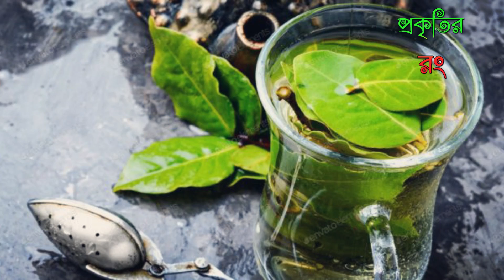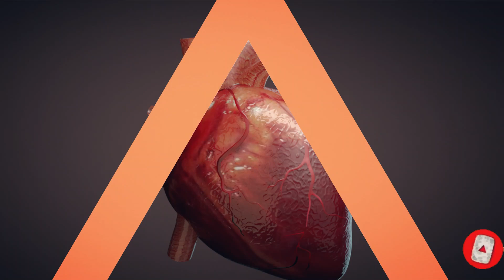তেজপাতার উপকারীতা জানলে অবাক না হয়ে পারা যায় না। প্রকৃতির রং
তেজপাতার উপকারীতা জানলে অবাক না হয়ে পারা যায় না। প্রকৃতির রং                 রান্নার ইতিহাসে তেজপাতা একটি পরিচিত নাম। রান্নার মশলা হিসেবে সাধারণত ব্যবহার করা হয়। কিন্তু জানেন কি এই তেজপাতার কিছু ঔষধি গুণ আছে। প্রাচীন সময় থেকে তেজপাতা মশলার পাশাপাশি ঘরোয়া কাজেও ব্যবহার হয়ে এসেছে। জেনে নেওয়া যাক এর গুনাগুণ -
তেজপাতা গুঁড়ো করে জলের সঙ্গে মিশিয়ে খেলে একাধিক উপকার পাবেন। হজমশক্তি বাড়াতে সাহায্য করে এই জল। শরীরে মেটাবলিজম বৃদ্ধিতেও সাহায্য করে। যার ফলে শরীরের অতিরিক্ত ওজন কমে। এছাড়াও পেট ফাঁপা, বদহজম, বুক জ্বালা কমাতে খুবই উপকারী।
সর্দি, কাশি হলে কিংবা বুকে কফ জমলে তেজপাতা ফোটানো জল খান। সিদ্ধ করে বেটে নিয়ে বুকে মালিশ করলেও উপকার পাওয়া যায়।
ব্যাথা কমাতে খুবই উপকারী তেজপাতা। চোট লেগে ফুলে গেলে তেজপাতা দেওয়া তেল মালিশ করুন উপকার পাবেন। মাথাব্যাথা, মাইগ্রেনের ব্যাথাতেও তেজপাতা দিয়ে তৈরি তেল মালিশ করলে আরাম হবে।
কিডনির সমস্যাতেও উপকারী তেজপাতা। কিডনিতে পাথর হলে তেজপাতা ফোটানো জল খান।
তেজপাতা ত্বকের যত্নও করে। চন্দন ও তেজপাতা একসঙ্গে বেটে প্রলেপটি ত্বকে লাগিয়ে ঘণ্টাখানেক রেখে ধুয়ে ফেলুন। দেখবেন ত্বক উজ্জ্বল ও সতেজ দেখাচ্ছে। গায়ের দুর্গন্ধ কমায় তেজপাতা।